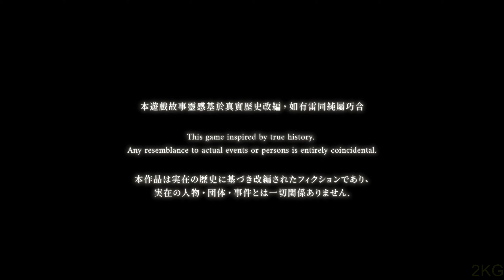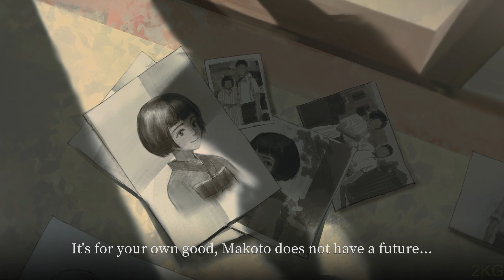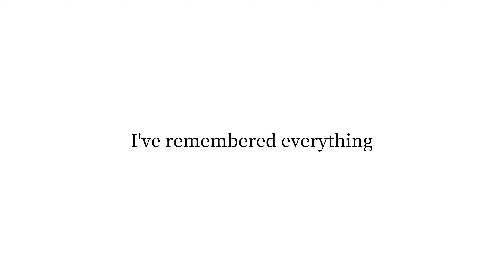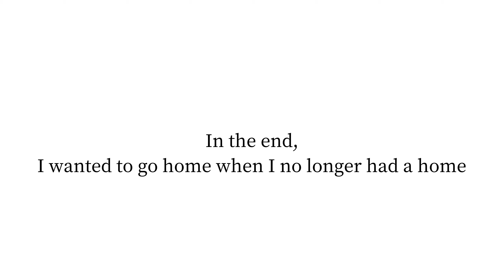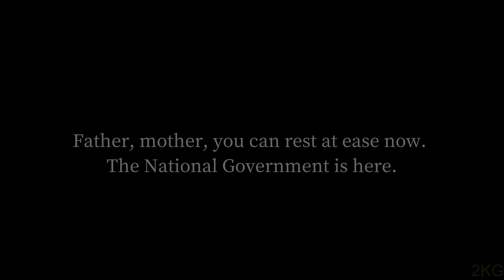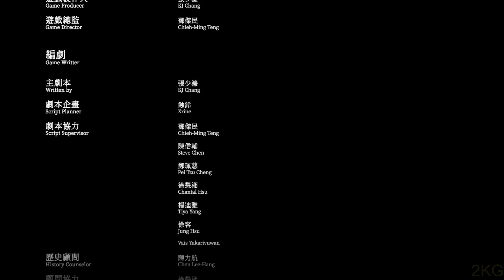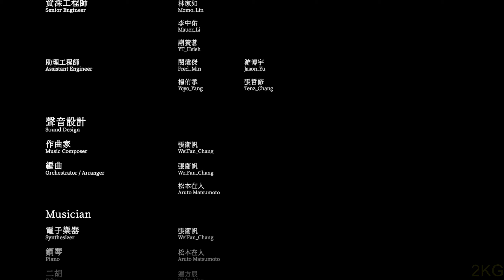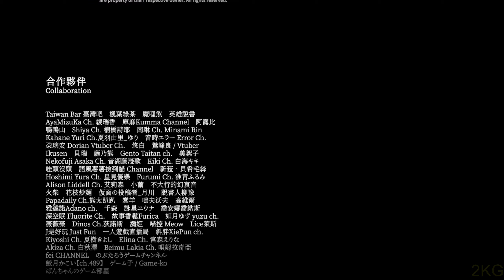RAID ON TAIHOKU Full Gameplay Walkthrough 1440p60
Full Game Longplay Walkthrough of Raid on Taihoku
Raid On Taihoku is an adventure game with the backdrop of WW2 Taiwan. By controlling the characters pass through different danger and safe zones, you will experience the struggles of human nature and cruelty of war.
TIMELINE
2:28:32 Credit